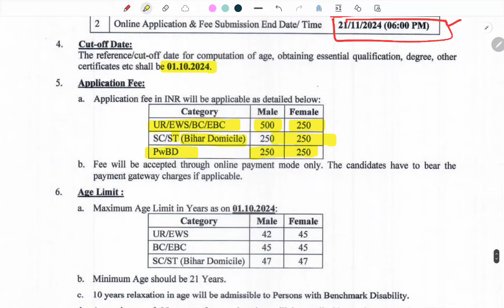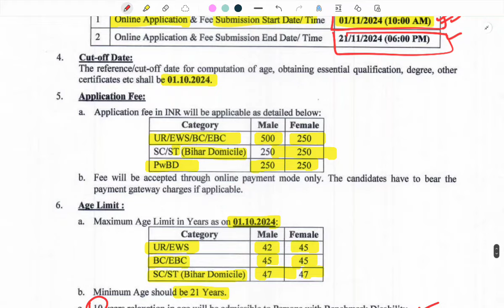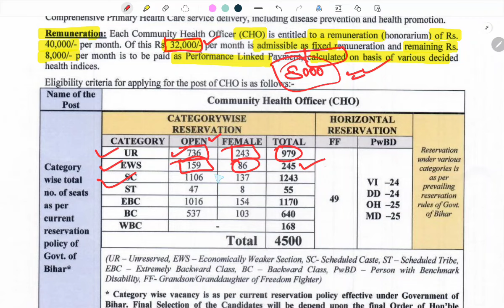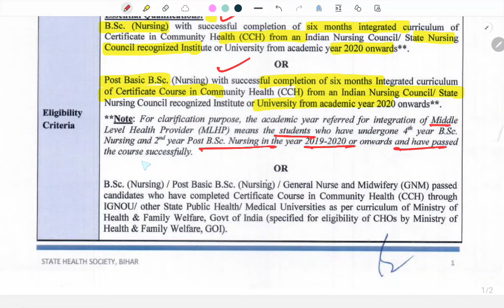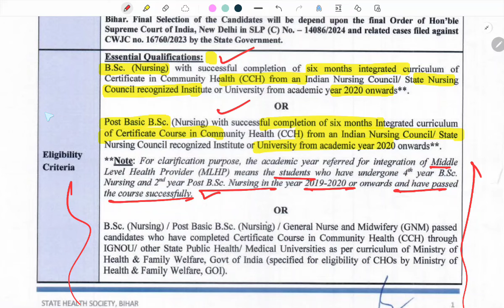बिहार स्वास्थ्य विभाग भर्ती || Bihar Health Department New Vacancy 2024 || CHO 4500 Post